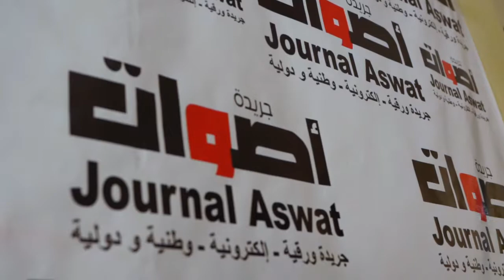احتفال ولاية جهة الدار البيضاء سطات بدكرى عيد الاستقلال .